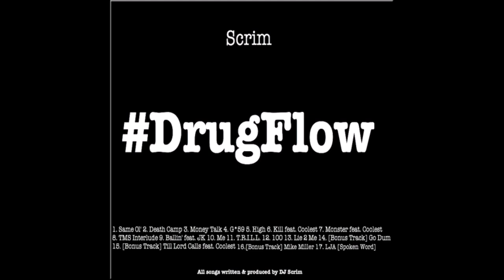Scrim - 100 [Prod. by DJ Scrim]